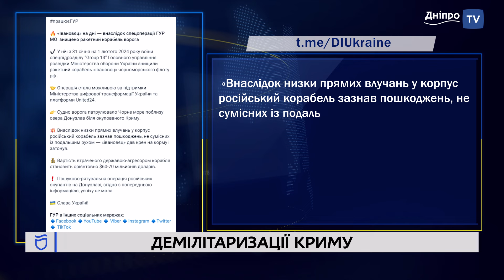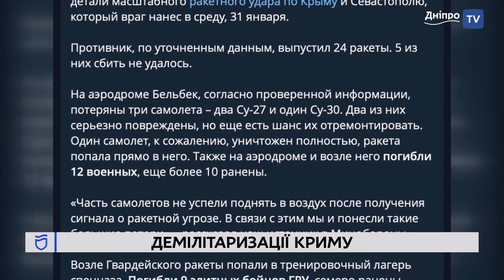🧨 Бавовна у Криму триває: +1 знищений катер окупантів та ураження військового аеродрому у Бельбеку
У тимчасово окупованому Криму продовжують справно працювати наші водні дрони. Цього разу ураження зазнав ракетний катер «Івановєц». Про знищення ворожого судня повідомили в ГУР. Гучно останніми днями було і на півострові. На авіабазу «Бельбек» прилетіло п'ять ракет. РФ не дорахувалась винищувачів Су-30 та двох Су-27.